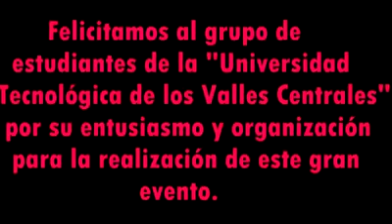Entrevitsa Mario Aguilar |JOSHUA GONZALEZ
Créditos ala página de Oaxaca no es aburrido en Facebook

IGNORAR TAGS
entrevista eduardo yañez,
entrevista a karla panini,
entrevista a niño rata,
entrevista a popeye,
entrevista a narcos,
entrevista,
entrevista a karla luna,
entrevista a eduardo yañez,
entrevista a arcangel,
a entrevista mudo,
a entrevista heineken,
a entrevista de marinho,
a entrevista eminem,
a entrevista do cassio,
a entrevista katy perry,
a entrevista de camila pitanga,
a entrevistas mais engraçadas,
a entrevista com vampiro,
a entrevista com marcola,
entrevista bad bunny,
entrevista bts amas,
entrevista bunbury,
entrevista becky g,
entrevista babo,
entrevista bts,
entrevista barbie,
entrevista bunbury expectativas,
entrevista belinda,
entrevista bronco,
rels b entrevista,
plan b entrevista,
mark b entrevista,
johnny b entrevista,
sule b entrevista,
el b entrevista,
mark b entrevista 2016,
chencho plan b entrevista,
plan b entrevista argentina,
israel b entrevista,
entrevista con dios,
entrevista con karla luna,
entrevista completa eduardo yañez,
entrevista con adela,
entrevista con eduardo yañez,
entrevista con el chapo,
entrevista caro quintero,
entrevista chistosa,
entrevista cnco,
vico c entrevista,
vico c entrevista 2016,
el boy c entrevista,
vico c entrevista 2015,
lom c entrevista,
ghost b.c entrevista,
melanie c entrevista,
el boy c entrevista 2016,
c kan entrevista,
c tangana entrevista,
entrevista de karla luna,
entrevista de karla panini,
entrevista de,
entrevista de eduardo yañez,
entrevista de caro quintero,
entrevista de trabajo en ingles,
entrevista de eduardo,
entrevista de platanito a karla luna,
entrevista del muletas,
dia d entrevista a yahaira,
dia d entrevista,
danny d entrevista,
dia d entrevista a aerosmith,
p.o.d entrevista,
dia d entrevista a popeye,
agust d entrevista,
doble d entrevista,
au-d entrevista,
dia d entrevista a lorena,
entrevista eduardo,
entrevista el chapo,
entrevista en antro,
entrevista extraterrestre,
entrevista enrique bunbury,
entrevista eduardo yañez parodia,
entrevista estructurada,
entrevista en la calle,
entrevista esposo de hiromi,
eazy e entrevista subtitulada,
d&e entrevista sub español,
t.e entrevista laboral,
entrevista bruno e barreto,
circac entrevistas e investigaciones,
entrevista de simone e simaria,
entrevista marcelo e roberto carlos,
entrevista de henrique e juliano,
entrevista ze neto e cristiano,
entrevista angelica e luciano,
entrevista franco escamilla,
entrevista facundo,
entrevista fernanfloo,
entrevista freddie mercury,
entrevista farruko,
entrevista fifth harmony,
entrevista facundo la isla,
entrevista frankie muniz,
entrevista fernando santana,
entrevista frankie ruiz,
daniel f entrevista,
mister f entrevista,
christiane f entrevista,
young f entrevista,
christiane f entrevista español,
f.a entrevista,
f(x) entrevistas sub español,
entrevista studio f,
entrevista a jhon f,
entrevista a mr f,
entrevista gera mxm,
entrevista graciosa,
entrevista gloria trevi,
entrevista golpe,
entrevista gilberton,
entrevista gerardo ortiz,
entrevista gordo y la flaca,
entrevista gallardo,
entrevista grosera,
entrevista golpea,
karol g entrevista,
cecilio g entrevista,
becky g entrevista,
becky g entrevista en español,
hombres g entrevista,
karol g entrevista 2016,
laura g entrevista,
ali g entrevista,
becky g entrevista 2016,
hombres g entrevista 2016,
entrevista ha ash,
entrevista hiromi,
entrevista hot,
entrevista hijo de eduardo yañez,
entrevista hispana,
entrevista hugo sanchez club de cuervos,
entrevista hazal kaya,
entrevista heroes del silencio,
entrevista hugo chavez,
entrevista hadrian,
entrevistan a,
triple h entrevista,
sin h entrevista,
entrevista arkano 24h,
h roto entrevista,
entrevista a triple h en español,
entrevista h&m,
h muda entrevista,
entrevista a h y baby,
entrevista doble h,
entrevista it,
entrevista inedita a selena,
entrevista incomoda a alex montiel,
entrevista it eso,
entrevista il volo,
entrevista indio brayan a chuponcito,
entrevista imagen tv,
entrevista incomoda pepeproblemas,
entrevista ill mascaras,
entrevista ingles,
entrevista juan gabriel,
entrevista jj,
entrevista jim carrey,
entrevista j balvin,
entrevista justin bieber,
entrevista jose madero,
entrevista jordi wild,
entrevista jns,
entrevista jorge ramos,
entrevista jose jose,
recycled j entrevista,
jessie j entrevista,
j j entrevista,
jessie j entrevista español,
alt j entrevista,
dani j entrevista,
pedro j entrevista,
guy j entrevista,
big j entrevista,
spicy j entrevista,
entrevista karla luna,
entrevista karla panini,
entrevista karla luna con platanito,
entrevista kate del castillo,
entrevista karol sevilla,
entrevista kase o,
entrevista kevin roldan,
entrevista karla souza,
entrevista kidd keo,
entrevista karcocha,
poncho k entrevista,